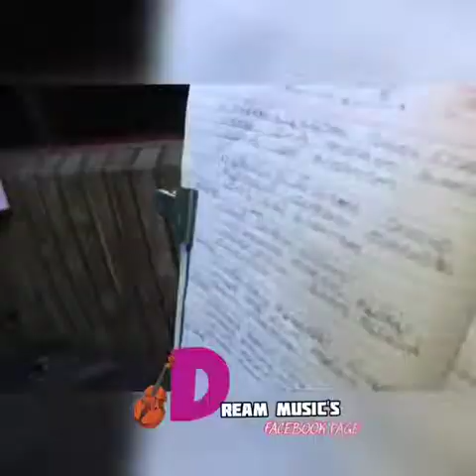super Song.sajithvaachalivlog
Video from sajithvaachali